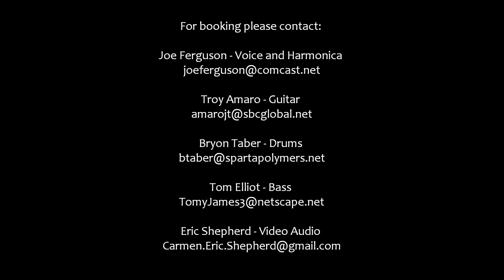"Day Job Blues" original by Joe Ferguson Live with the Wonder Boys at Kalamazoo State Theater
"Day Job Blues" original by Joe Ferguson
Live with the Wonder Boys at Kalamazoo State Theater

Video and Audio by Eric Shepherd Myspace.com/MagnoliaStudios

1    I'll Play The Blues For You -- by Albert King
2    No Money -- By Joe Ferguson & Troy Amaro
3    Tumbleweed -- by Coco Montoya
4    Day Job Blues -- by Joe Ferguson
5    Blues Ain't Nothin' -- by Johnny Clyde Copeland
6    Shame, Shame, Shame -- by Kenny Wayne Sheppard
7    Walkin' & Walkin' -- no clue
8    I Wish You Would -- by Billy Arnold (originally performed by the Yardbirds)